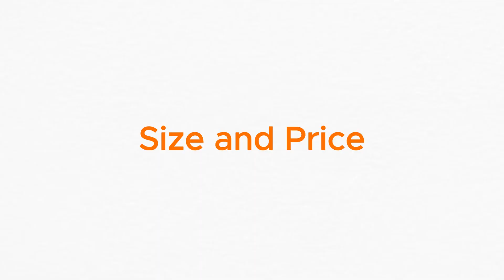Water vessel installation full review | price | Nepal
Water plant full review and installing process.
Full summery of water treatment vessel plant.

water filter Installation full review in Nepal.

for order or any details